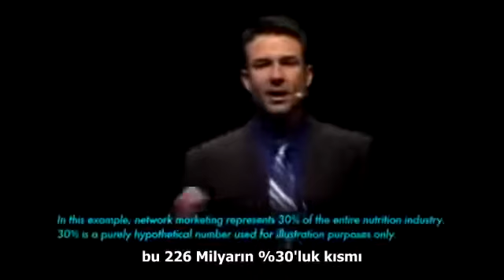World Ventures by CEO Mike Azcue: Gumball Presentation (Turkish subtitles)